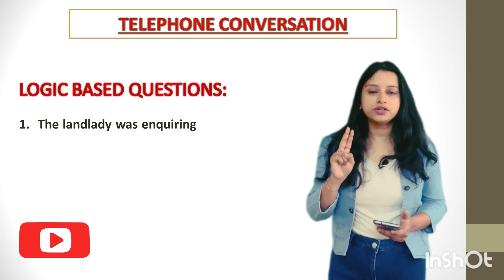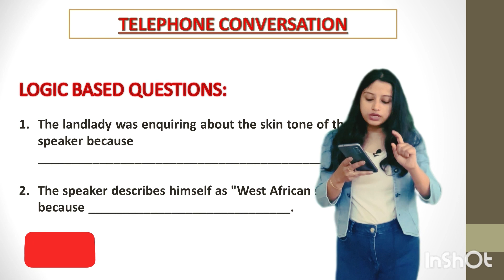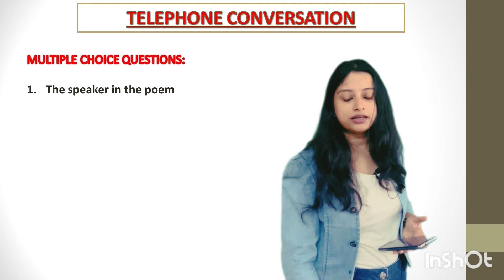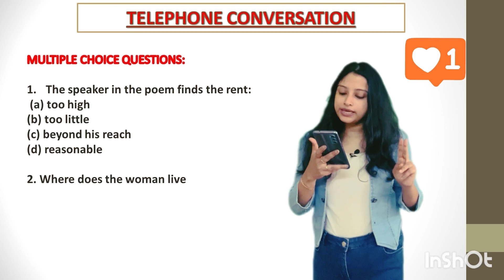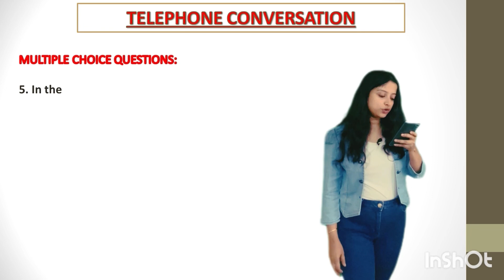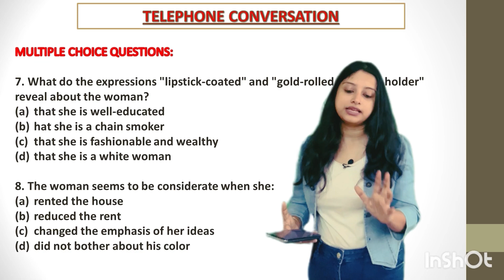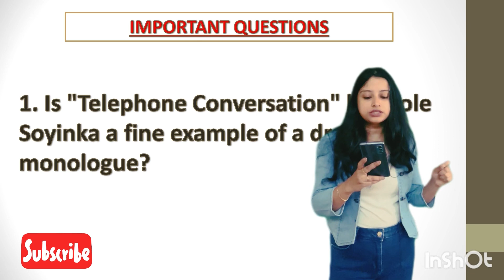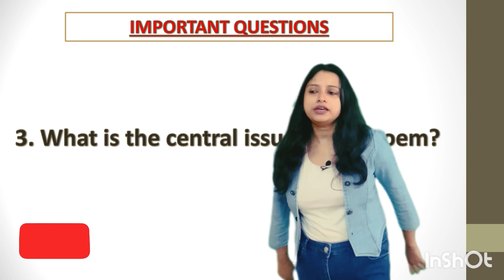Telephone Conversation poem| DAY 3 || MCQs + Long answer questions + Logic based questions || ISC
CHECK LIVE CLASS FOR PRE BOARD SAMPLE PAPERS (ENGLISH LIT & LANG)

FOR THE ACTS AND SCENES OF JULIUS CAESAR DO VISIT THE PLAYLIST ATTACHED BELOW:

FOR VIDEOS ON ICSE TREASURE CHEST TOPICS DO VISIT THE PLAYLIST ATTACHED BELOW: